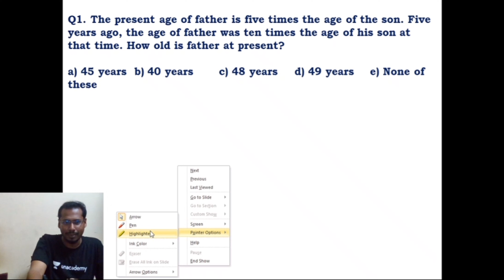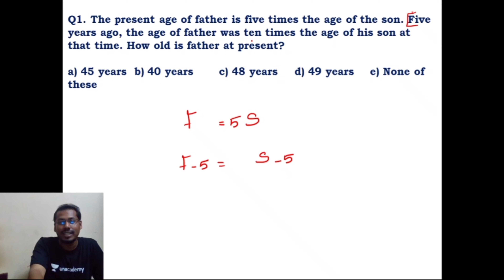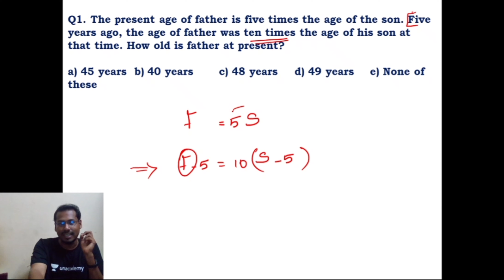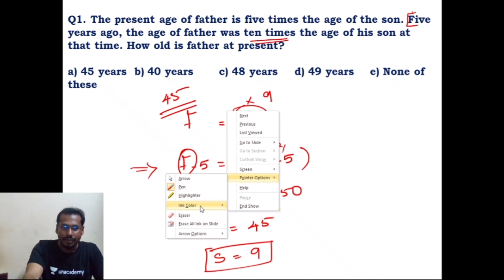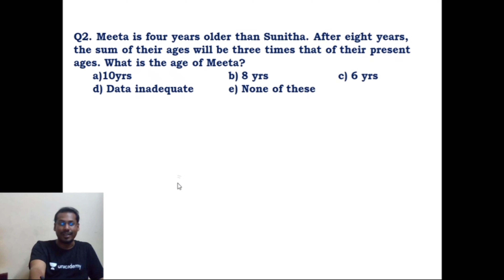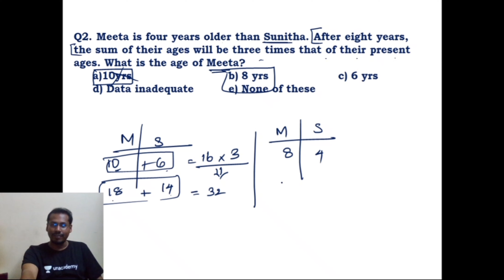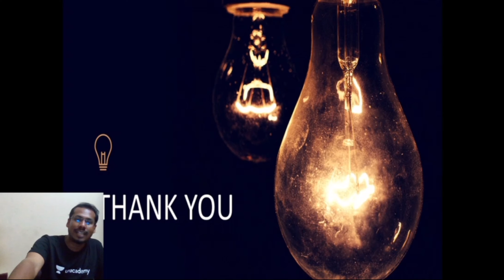PROBLEM ON AGES || BANKING || SSC || TNPSC || PLACEMENTS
In this class I'm going to explain all the details about the ages concept. students can easily understand this concept with shortcuts and tricks. thanks for watching this video and see more videos you will get benefited for your competitive exams